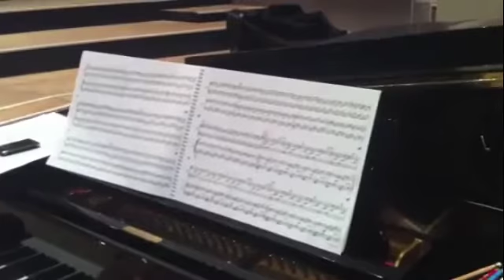Lavinia Meijer & Feico Deutekom - Les Chants Estivaux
Douwe Eisenga - Les Chants Estivaux
played by
Lavinia Meijer, harp & Feico Deutekom, piano
(excerpts of a rehearsal in june 2012